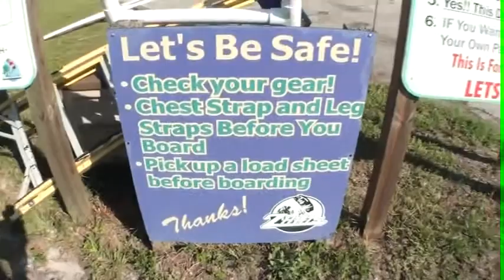kimberly 6.3.2012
tandem